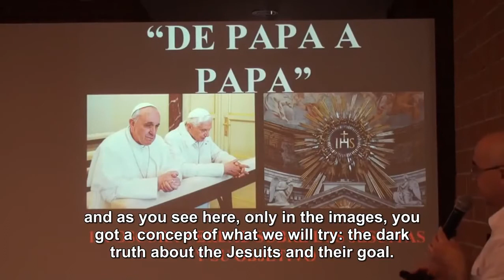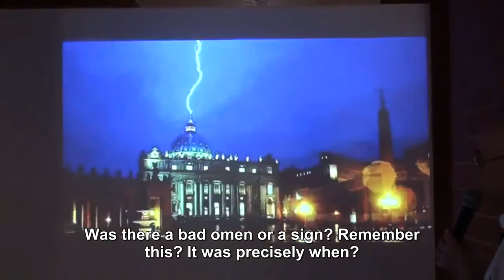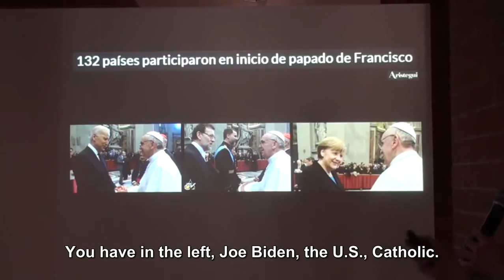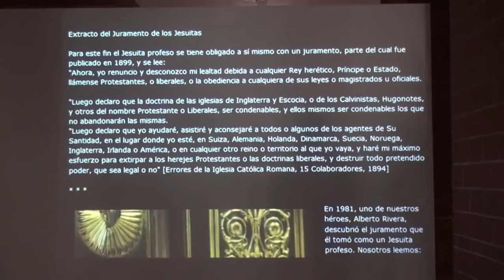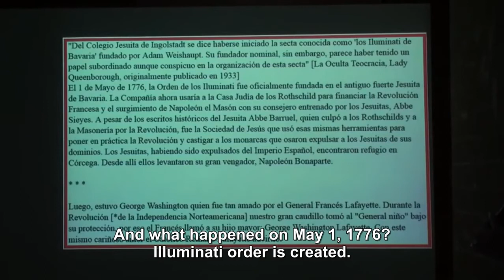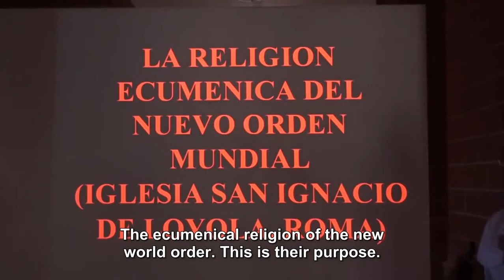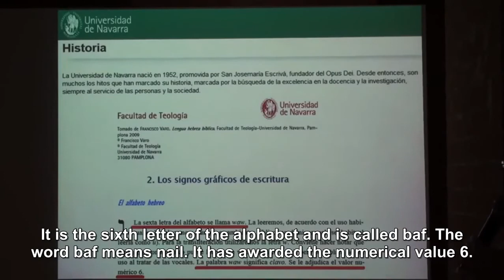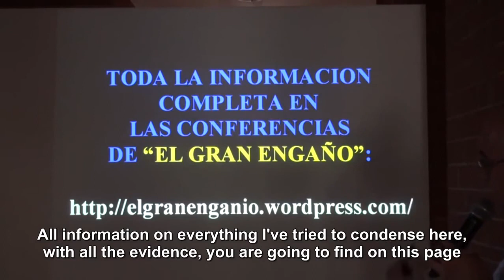133 The Great Deception From Pope to Pope The dark truth about the Jesuits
The Great Deception  From Pope to Pope The dark truth about the Jesuits

The real game of the jesuits.